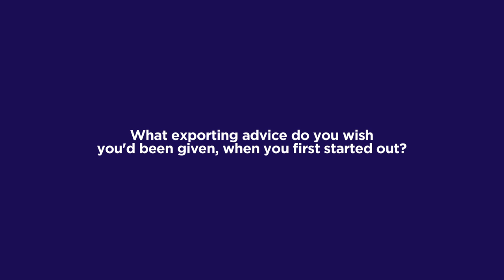The global opportunity, delivered by the world’s retail leaders: John Kane, House of Fraser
The UK’s Department for International Trade (DIT) has overall responsibility for promoting UK trade across the world and attracting foreign investment to our economy.

DIT are a specialised government body with responsibility for negotiating international trade policy, supporting business, as well as delivering an outward-looking trade diplomacy strategy.

Through the Exporting is GREAT campaign, DIT aims to inspire and support UK businesses to sell their products and services overseas. for real-time global export opportunities, access to trade services, support, guidance and details of the DIT national events programme.

In April 2016, a delegation of UK retailers attended World Retail Congress in Dubai, with the ambition to make connections, find leads and grow their business/exports globally.

View this short video to hear more about their experience. Featuring John Kane, Regional Director of International Development, House of Fraser.